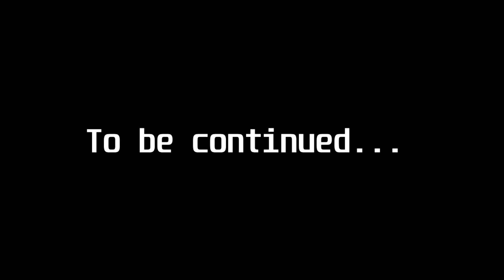Tour: Bus Simulator Indonesia | Android Gameplay | Simulator Games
Hello friends! In this fascinating video, I will show you how I play Bus Simulator Indonesia and invite you to go on an exciting journey through the most beautiful sights of our country. Sit in the back seat, relax and enjoy the panoramic views during our trip!

During the game, I will take passengers and take them to the most interesting places: from cozy provincial towns to busy megacities. Together we will visit famous museums, stroll through the narrow streets of the old town and enjoy the stunning scenery of nature.

I invite you to become a part of this exciting journey! I will be waiting for your feedback!